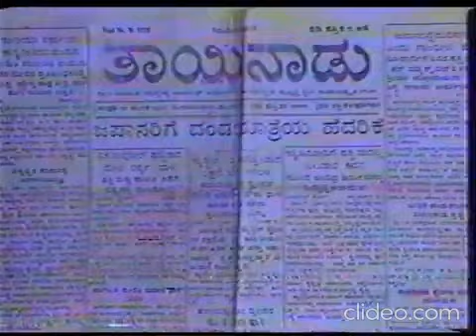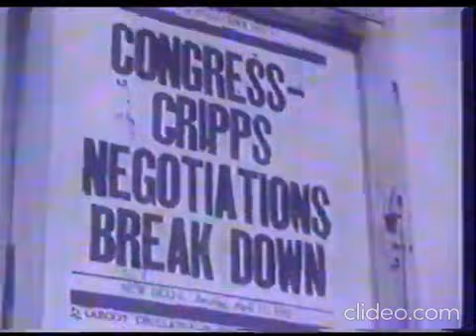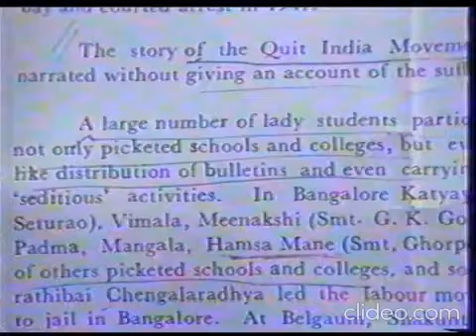Quit India Movement 50 years Aug1992 - Muthu Bai Manay family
The Quit India Movement was launched at the Bombay session of the All India Congress Committee by Mahatma Gandhi on 8th August 1942, during World War II, demanding an end to British rule in India.

1992 was a special year in that it marked the 50th anniversary of the Quit India Movement. There were big celebrations planned all over the country, Bangalore included.

On the occasion of the 50th anniversary of "Quit India", Doordarshan Bangalore talked to Muthu Bai Manay, and her daughters Hamsa Bai and Shakuntala Bai. The programme was telecast as a Quit India Movement special, on 19th August 1992.

We had recorded it on VHS and this is a digital conversion of that recording.